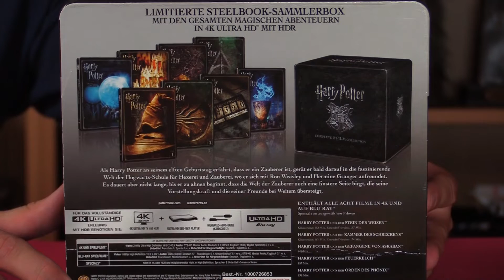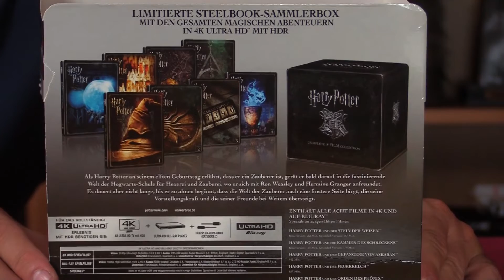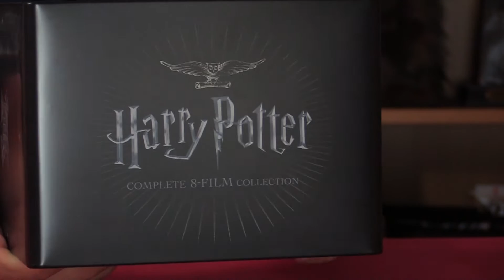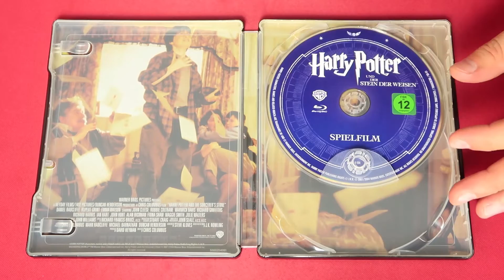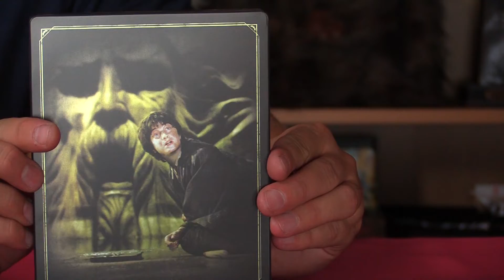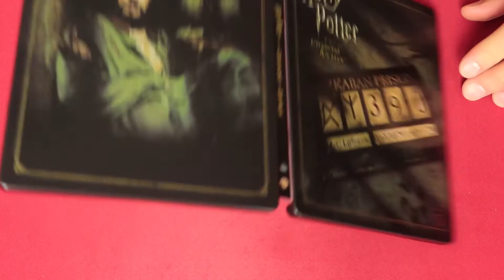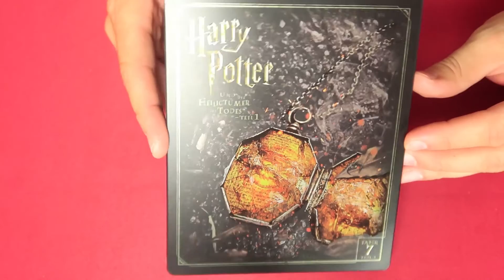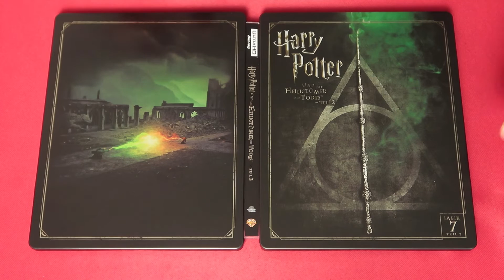HARRY POTTER || COMPLETE COLLECTION || 4K STEELBOOKS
Harry Potter 4K Steelbook Complete Collection [Blu-ray] [Limited Edition] Steelbooks Unboxing Video

* Harry Potter 4K Steelbook Complete Collection [Blu-ray] [Limited Edition]

Solltet ihr etwas über diese Links kaufen, bekomme ich eine Vermittlungsprovision, natürlich ohne dass ihr dafür mehr bezahlen müsst. Ihr erspart euch somit aber auch das Suchen und könnt mich unterstützen.
Vielen Dank.

Ich auf Instagram:
dwaynejasonbrucewilles